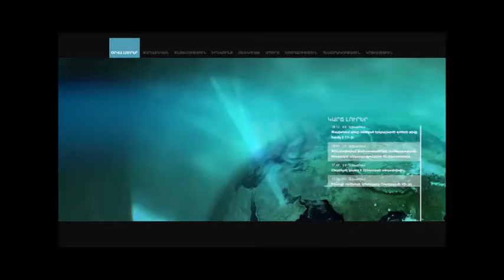Պատեհ չէ, որ զինվորների հիգիենիկ պարագաները մատակարարում են ծնողները. Մանե Թանդիլյան